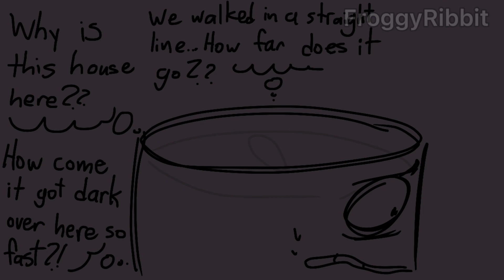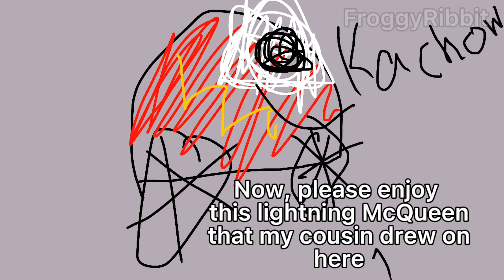[ONEhfj Cohost AU] - Part One: “The House”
A ton of people wanted me to make this a series so yeah!!! I’ll be working on this for a while- updates come out whenever they get done

I don’t own any of the music here, it belongs to Cheesy HFJ